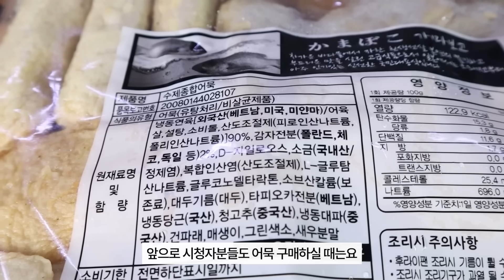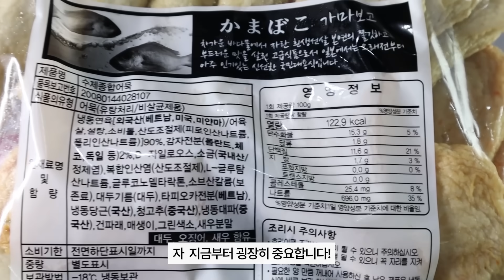어묵탕은 "이렇게" 끓이면 정말 맛있습니다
재료 : 어묵, 무우 반개, 대파 반개, 쑥갓한줌

육수재료 : 물2리터, 건새우 1줌, 건멸치 1줌, 건표고2개, 무1/4토막, 다시마 큰1장, 진간장1큰술, 참치액1큰술, 미림2큰술

1. 냄비에 물2리터와 건새우1줌, 건멸치1줌, 건표고2개, 무 1/4토막, 다시마 큰거1장을 넣고 끓여줍니다.

2. 육수가 끓기 시작하면 다시마를 건져내고 약불로 줄인 후 뚜껑을 닫고 20분간 뭉근하게 끓여주세요.

3. 육수를 재료는 모두 건져내고, 무 1/4토막을 나박썰기로 썰어줍니다.

4. 육수에 진간장1큰술, 참치액1큰술, 미림2큰술을 넣고 나박썬 무를 넣은 후에 끓여주세요.

5. 무를 익히는 동안 / 포트기에 물을 끓이고, 채반에 어묵을 넣고 뜨거운 물을 부어 기름기를 씻어줍니다.

6. 무가 익으면 데친 어묵과 대파 및 쑥갓을 넣고 부족한 간은 천일염으로 간을 맞춰주세요.

⭐️요리왕비룡  멤버십 가입 (응원 감사합니다!)

1컵 = 200ml
1T = 성인숟가락

오늘도 영상을 시청하러 와주셔서 감사합니다.